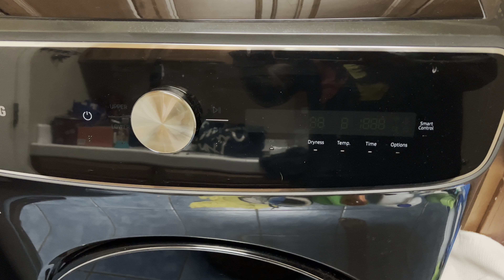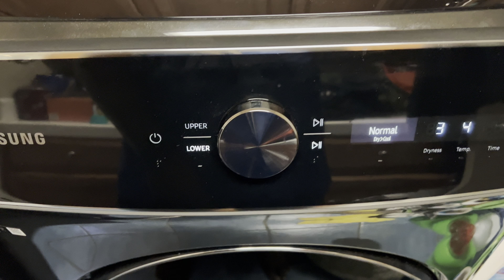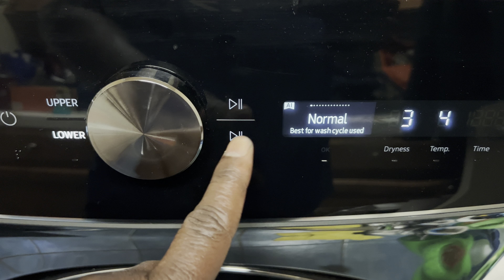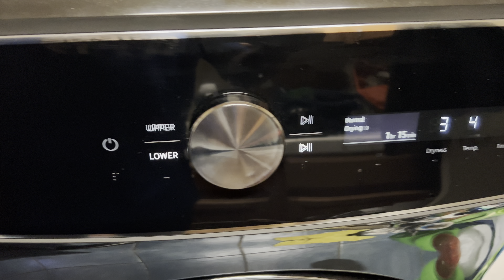Samsung Smart Dryer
WV60A9900AV